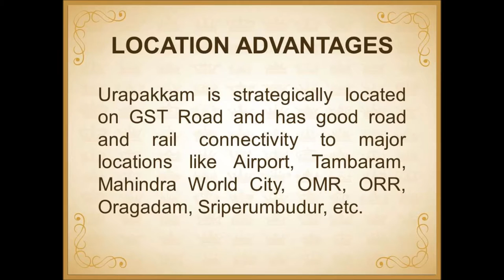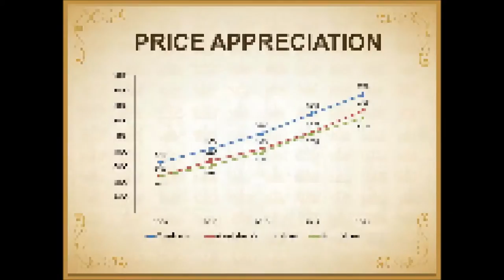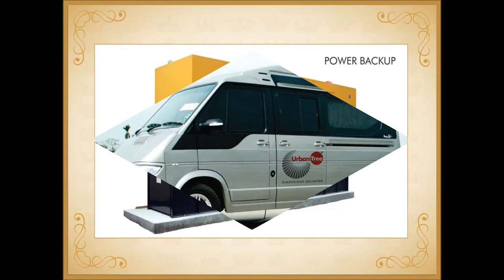Superb by Urban Tree - Urapakkam GST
Presenting a magnificent lifestyle for the modern you. Urban Tree Superb is your very own kingdom of happiness. A treasure of 284 superb homes sprawling across 3 acres in a beautiful gated community on GST Road. Your kingdom offers you all the luxuries you could wish for. Experience a lifestyle that will spoil you every moment.
Urban Tree Superb brings you an indulgent range of amenities like swimming pool, Air-Conditioned Gymnasium, Mini Theatre, Badminton Court, Kids play area, and much more. An array of world class facilities like Broadband and Wi-Fi, CCTV, Visitors car park, Complete power backup, and Shuttle transport will complete your dream lifestyle at Urban Tree Superb.